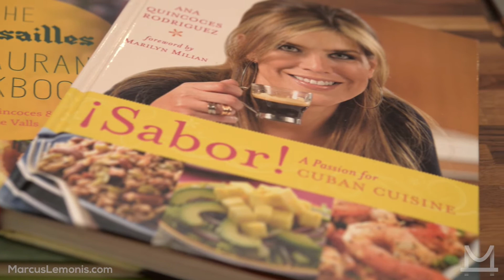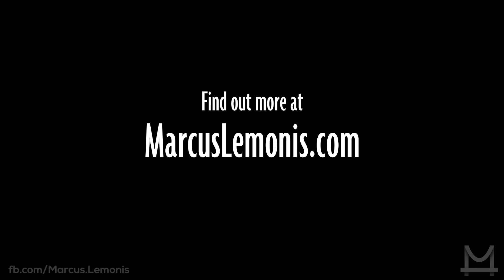Ana Quincoces Story & How Skinny Latina Was Created | Marcus Lifestyle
Ana Quincoces is a former real estate lawyer turned celebrity chef, food entrepreneur, cookbook author and social influencer. Specializing in delicious Cuban food, Ana is a sought after bi-lingual talent on reality and talk television shows.

A cast member of Bravo’s The Real Housewives of Miami, Ana parlayed her celebrity into a thriving brand. She wrote three cookbooks: Sabor! A Passion for Cuban Cuisine, Cuban Chicks Can Cook and The Versailles Restaurant Cookbook.

Ana is the creator of  Skinny Latina, a popular line of Latin-inspired cooking sauces and marinades sold in 500 grocery stores in Florida – Whole Foods, Publix Super Markets and The Fresh Market. Most recently, Ana appeared on CNBC’s The Profit to help rebrand Skinny Latina with the help of billionaire and host Marcus Lemonis.

Title:Cocktail Bar
Artist:Alan Green
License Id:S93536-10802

Title:Last Dance
Artist:Abbas Premjee
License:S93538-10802